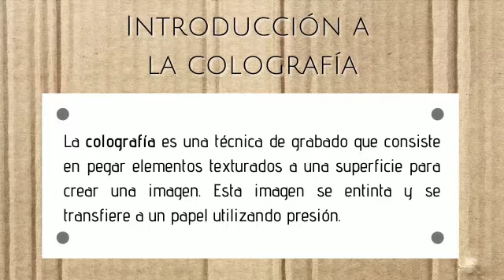MABenCasa: Introducción a la colografía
Aprende sobre esta interesante técnica del grabado y observa como
puedes recrearla en tu hogar.
Recurso: Darian Rosado

¡Publica tu obra usando MABenCasa!